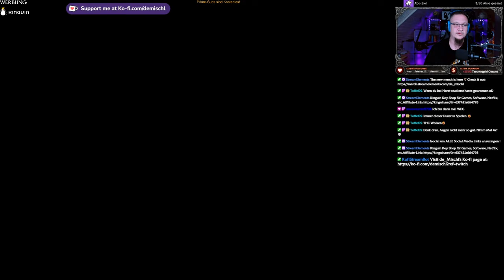Star Wars Jedi Survivor #21